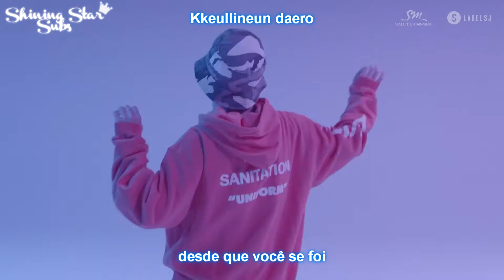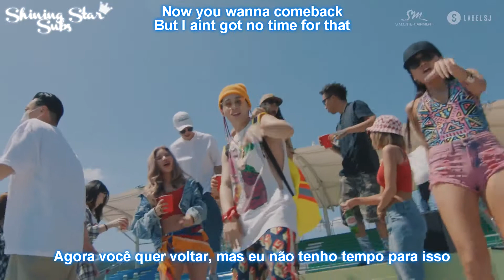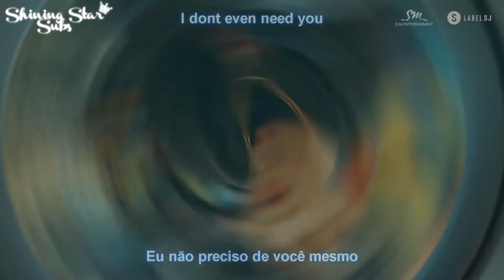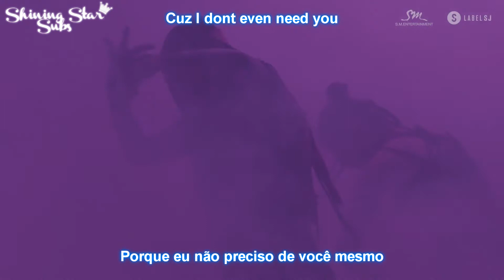[MV] HENRY feat Nafla - I'm Good - Legendado PT-BR | ROM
Legendas por: ~Nana  para @ShiningStarSubs
Meios de se comunicar conosco: